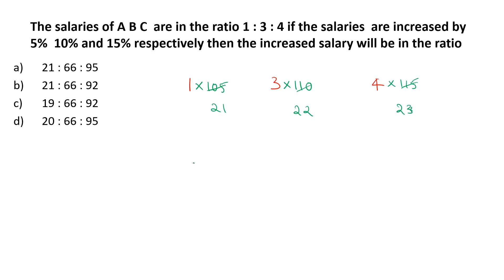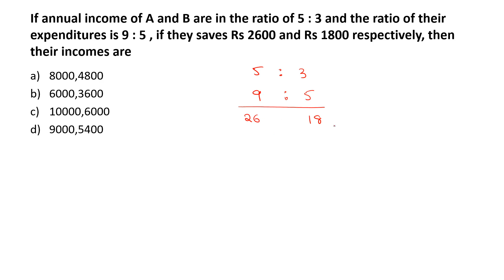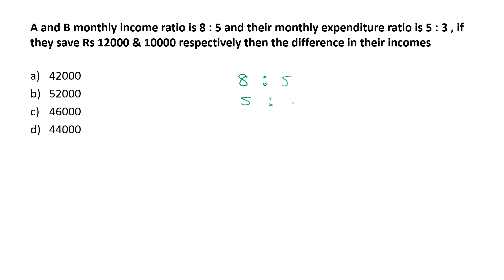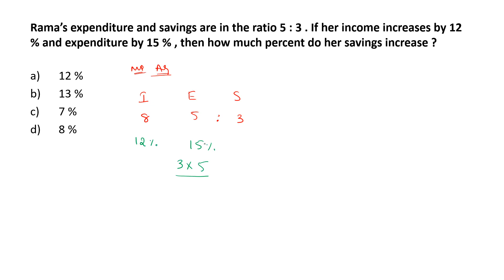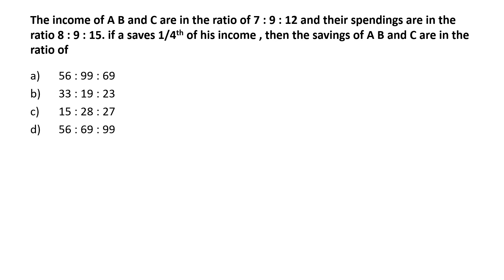RRB JE CBT1 /RRB NTPC/RRB GROUP D /SSC EXAMS - Aptitude classes in English- Ratio and proportion 4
RRB JE CBT1 /RRB NTPC/RRB GROUP D /SSC EXAMS - Aptitude classes in English- Ratio and proportion 1

Quantitative Aptitude classes- Ratio and proportion 1 for RRB/SSC/IBPS/SBI/ COMPETITIVE EXAMS

AND --CLICK ON MENU--- CLICK ON RRB/SSC PDF DOWNLOAD TAB
AND -- CLICK ON FILE NAME --- ADD TO CART -- THEN GO TO CART AND -- CHECK OUT BY REGISTERING ACCOUNT AND PAYMENT
AFTER SUCCESSFUL PAYMENT CLICK ON MY ACCOUNT --- DOWNLOADS --DOWNLOAD YOUR FILE.
YOU CAN ADD MULTIPLE FILES TO YOUR CART.